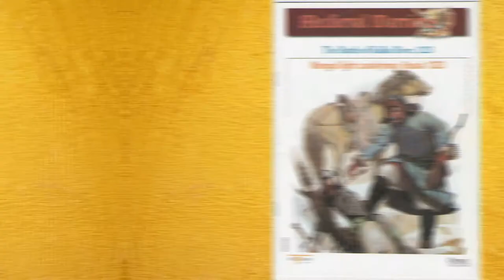The Battle Of Kalka River 1223 (Epic Russian Military Disasters)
The Battle Of Kalka River 122 , Epic Russian Military Disasters.
Battle of the Kalka River, (31 May 1223). During the first Mongol invasion of Russia, an army led by Jebei and Subedei defeated an alliance of Russian princes and the Cuman tribal group along the Kalka River (probably the modern Kalchik River in southeastern Ukraine).